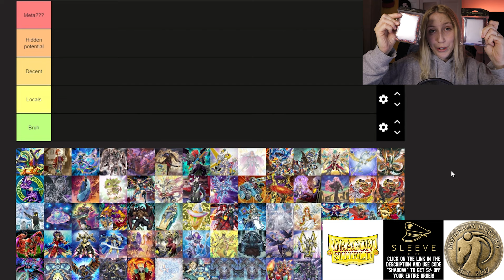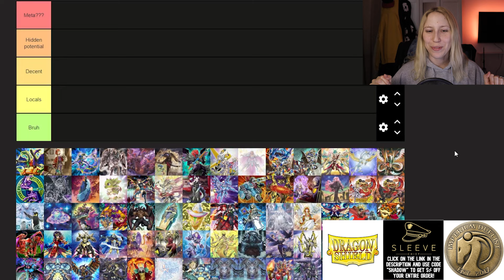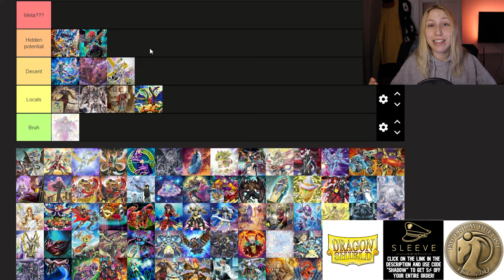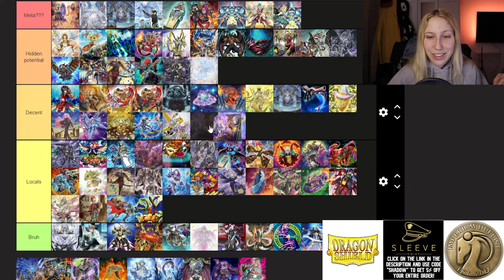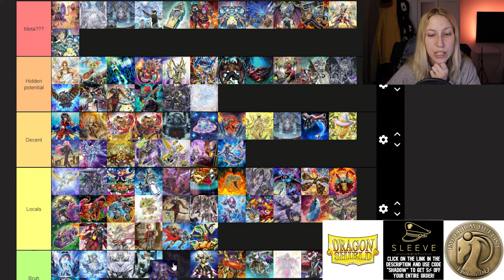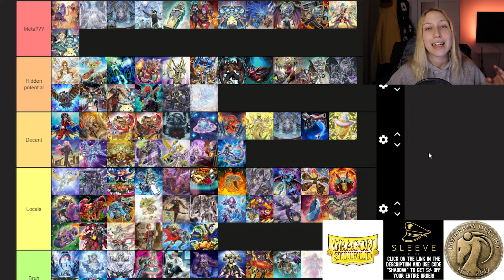Yu-Gi-Oh! Best Rogue Decks Tier List | Post LEDE (+Deckbox Giveaway!)